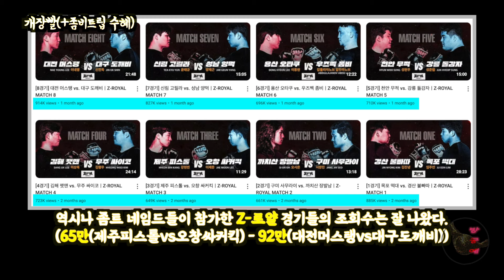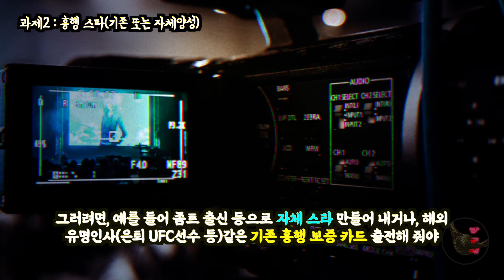정찬성 ZFN대회 리뷰 2부: 개장빨 이후 vs 블랙컴뱃 (ft. 아사쿠라 카이)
스타와 서사